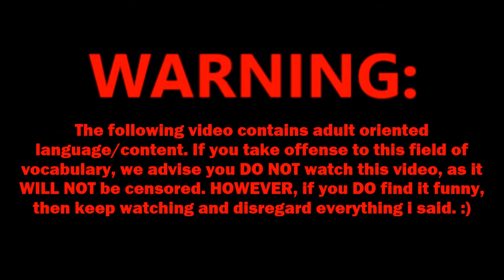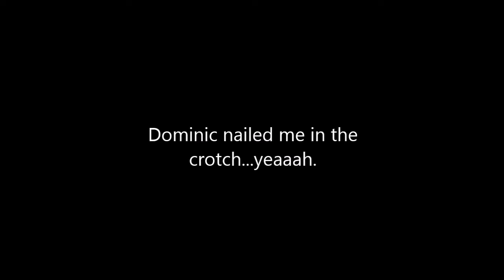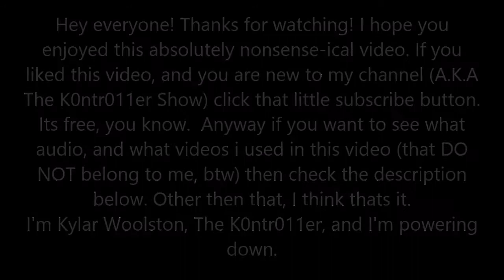Bored Blog #3 "An Average Day With Dominic"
Dominic Jarrell, Alex Funk, and Kylar Woolston must join forces in order to prevent the most dreadful thing in the world. boredom.

STUFF USED (IN ORDER OF VIDEO):

(Personal Remix) "The Downeaster "Alexa" by Billy Joel

"The Imperial March" by John Williams

"Elevator Music" by David O'Brian